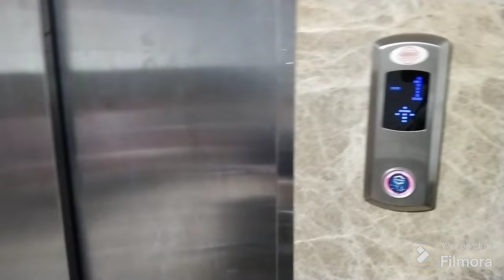ABLAMI FİZİĞE GÖTÜRDÜM‼️EMİNEM NEDEN YOKTU ⁉️